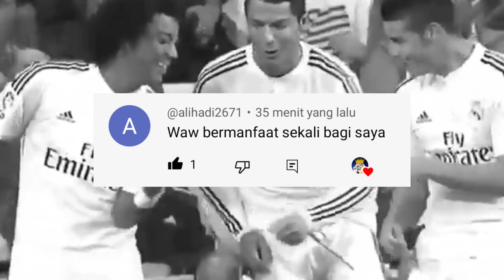CARA MENDAPATKAN LUIS FIGO DAN ANDREAS BREHME HADIAH FIFA WORLD CUP